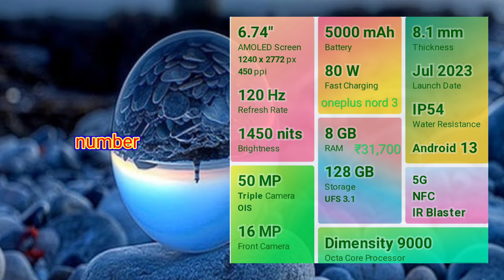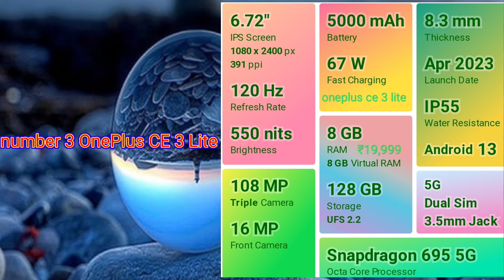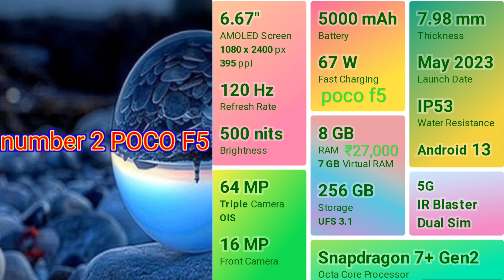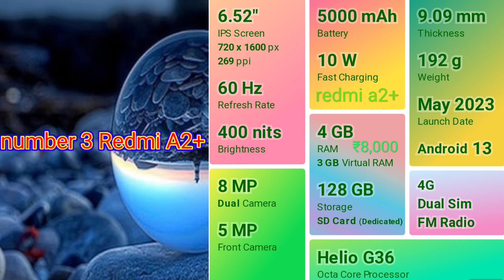Top 10 Popular Smartphone Brands In The India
Your Queries -
top 10 phone brands in india
top 10 slippers brand in india
top 10 tiles brand in india 2022
top 10 mobile accessories brand in india
top 10 goggles brand in india
top 10 cycle brands in india
top 10 saria brand in india
top 10 car brands in india
top 10 shoe brands in india
top 10 ac brands in india

top 10 phone
top 10 phone ringtone
top 10 phone under 12000
top 10 phone 2023

top 10 indian mobile brands
top 10 indian phone company
top 10 indian smartphone brands
top 10 best mobile brands in india
top 10 indian mobile companies

top 10 mobile
top 10 mobile brands in the world
top 10 mobile under 25000
top 10 mobile ringtone

top 10 smartphones 2023 under 20000
top 10 smartphones 2023 under 15000
top 10 smartphone under 25000
top 10 smartphones 2023 under 30000

10 best phone under 10000
10 best phonk songs
10 best phone under 15000
10 best phone
10 best phone under 20000
10 best phone under 30000
10 best photo editing apps
10 best photo poses
10 best phonk
10 best phone under 25000